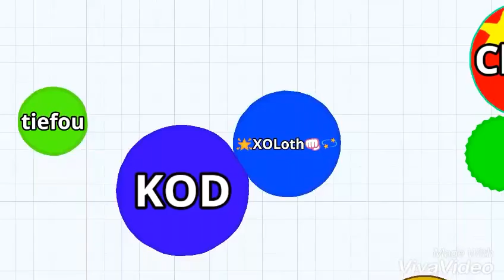Agar.io part 1 ukàzka